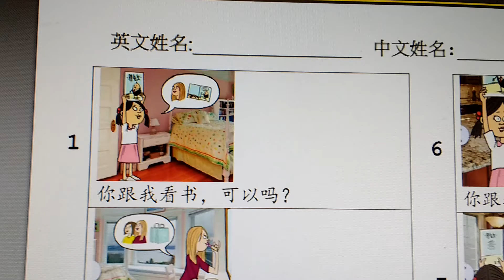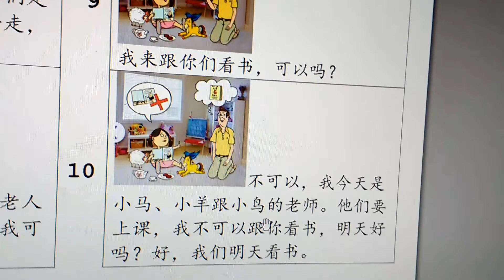Week 20 Friday Reading